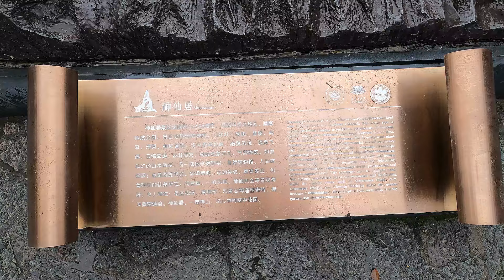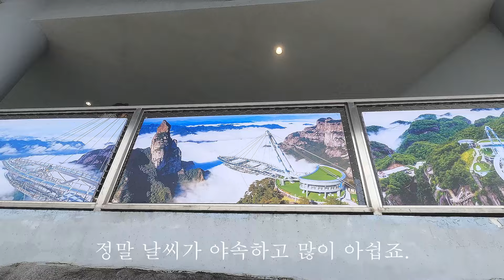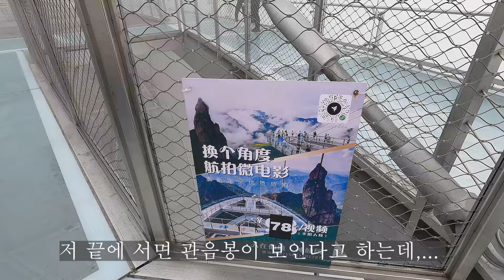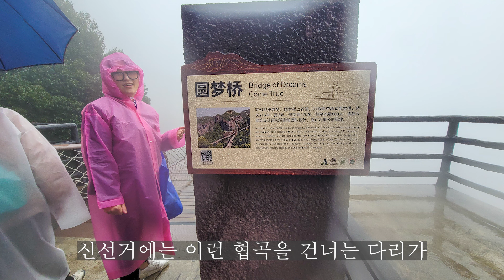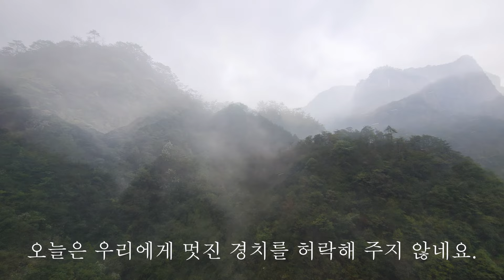20240317 안개 낀 중국 신선거 여행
지난주 중국 온주 출장 길에 짬이 나서  다녀 온 저장성 태주시에 있는 신선거 모습입니다.
북송의 황제가 이곳을 다녀 가면서 신선이 살 만한 곳이라고 했다 해서 신선거라 불리운답니다.
협곡과 협곡 사이에 다리를 놓고, 원형(정확히는 8자형)으로 돌아 볼 수 있도록 잔도를 만들어 놓은 멋진 곳이죠.
우리가 갔을때는 하필 비가 오는 날씨라서 제대로 구경도 못하고 우중 트레킹만 하다가 왔습니다. ㅎㅎ
다음에 다시 한번 가 보려고 찜해 놓았습니다. ㅋ